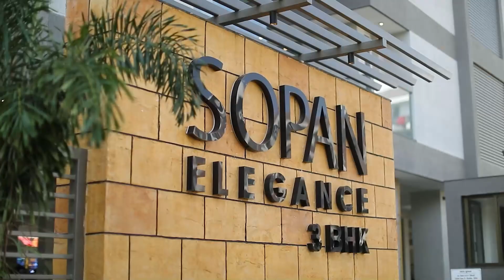JaHanvi Patel. Sopan eligence add film